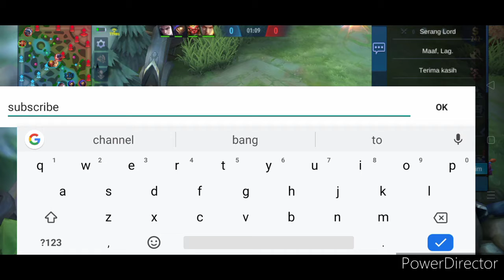SQUAD DG DAN SQUAD BOSS PENJAHAT BERGABUNG DALAM 1 MACTH AHAHAHA!!!